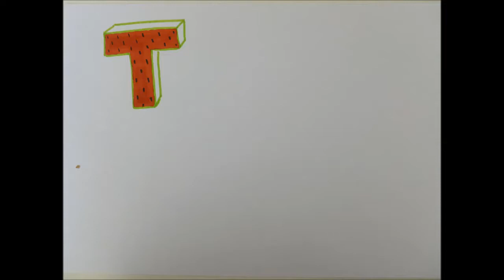Not my arms challenge (du nawak en bouteille)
Voici notre première vidéo, le "Not My Arms Challenge"..mais qu'est-ce que c'est ?

Pour le savoir, regardez la vidéo !
[En 1080p ;) ce sera mieux mais plus long à charger...rapport qualité prix à voir ;D]

Accompagné d'un petit bêtisier sympa sur un lit de têtes chelous aromatisé à un mauvais cadrage [hum hum excusez nous..indulgence ?], cette vidéo devrait
vous plaire par son goût de n'importe nawak légèrement épicé.

*Montage*
Movie Maker

*Musique*
Katy Perry - Birthday
Sarah Bareilles - Brave (ouais c'est la chanson de la pub)

*Machintruk*
Questions ? Posez-les on est poseyyy
Aimez la vidéo, ce serait cool :D

~Bisous les koalaaaas~